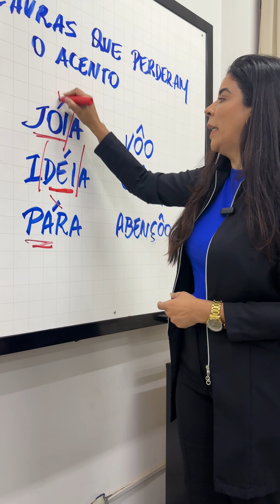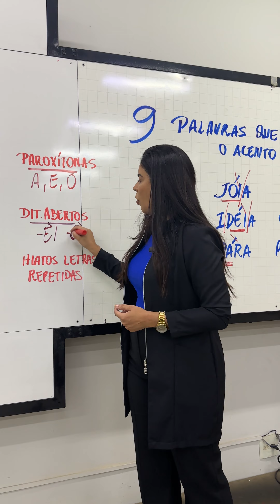9 PALAVRAS QUE PERDERAM O ACENTO